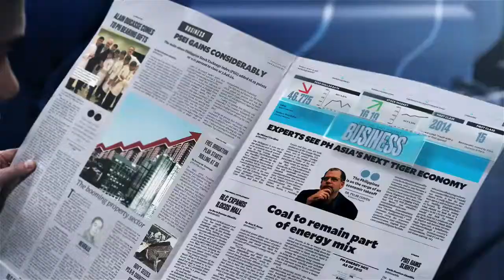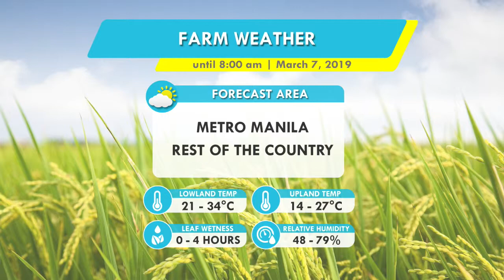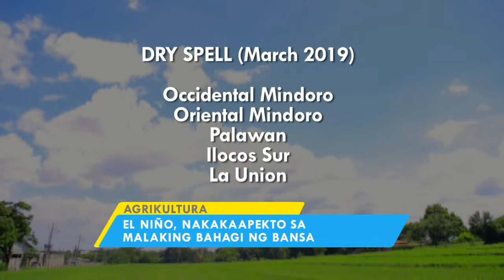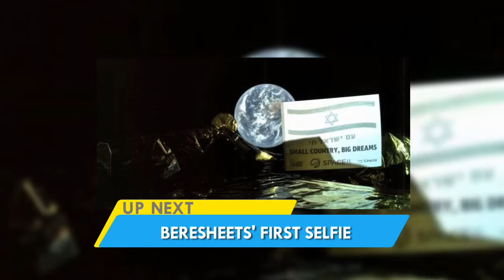Panahon.TV | March 7, 2019, 5:00AM (Part 3)